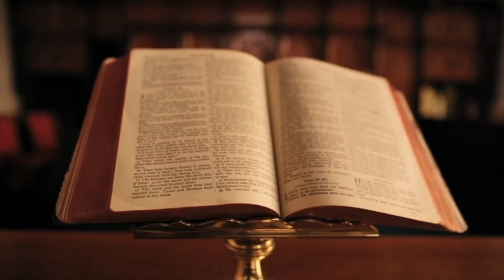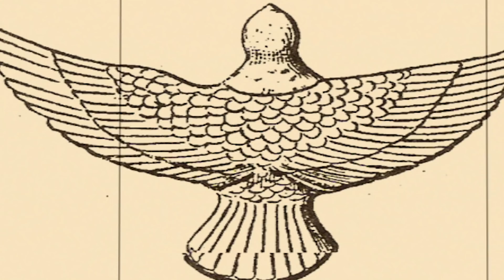FLAMURI I SHQIPËRISË, PAGAN APO MESJETAR?